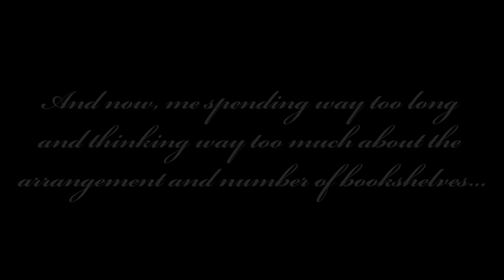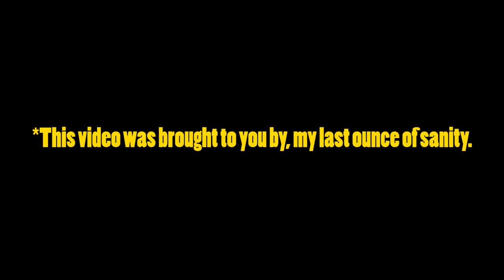Minecraft, but it's been a while since I uploaded and I recorded this a month ago...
Quincas Moreira

Patrick Patrikios

Outro:
“Back to Bizzness”
SIGBizzle